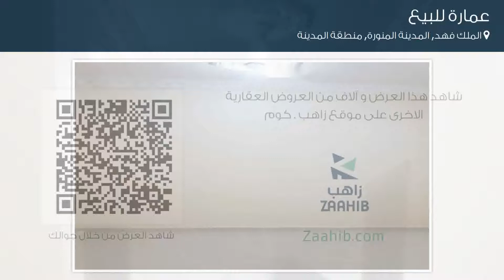عمارة للبيع في شارع نافع بن ثابت بن الزبير, حي الملك فهد, مدينة المدينة المنورة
تفاصيل العرض:-

رقم: 4417614

ميزات:-

12 الوحدات, سكني